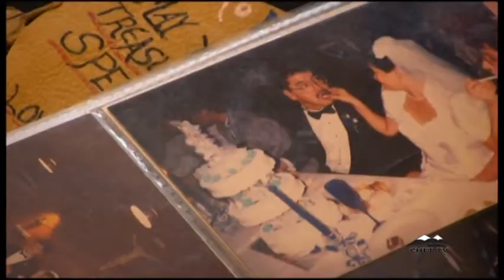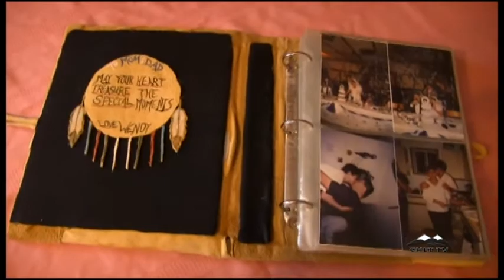The Ultimate Sweethearts in The Peace - Don and Madeleine Blue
This year, CHET TV went out and met some local sweethearts to hear about the secrets about their long-lasting relationships. In this video, Don & Madeleine talk about their love for each other, their amazing wedding and how they can read each other's minds.